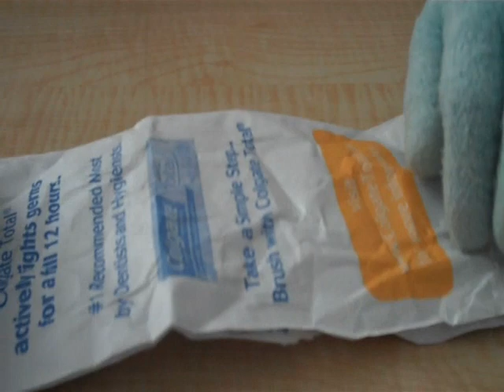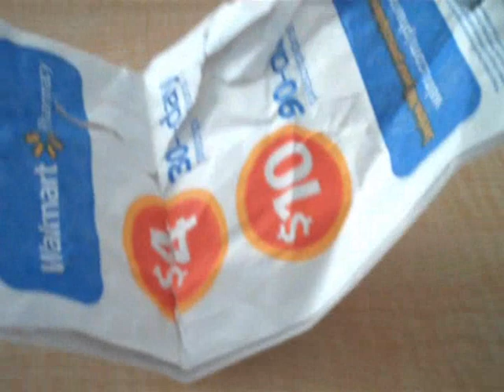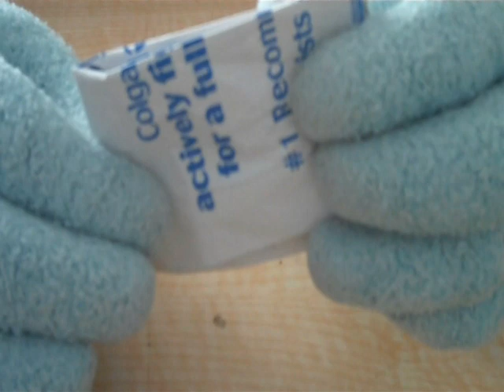ASMR Sounds: Gloves on Crinkly Paper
Much thanks to Esmeralda (SilentCitadel) for helping me with uploading!

This was requested, so I hope it's what you had in mind! If anyone one has requests please feel free to let me know!